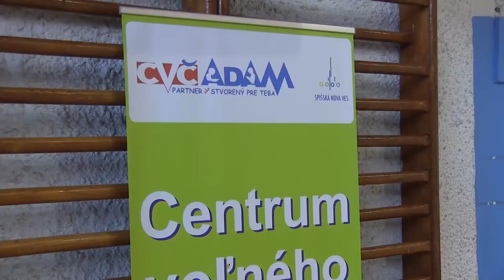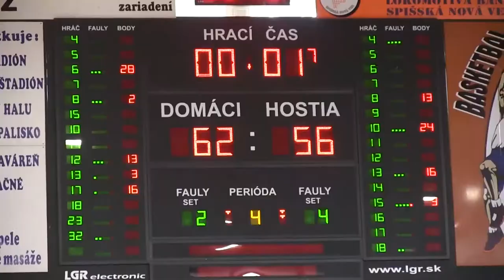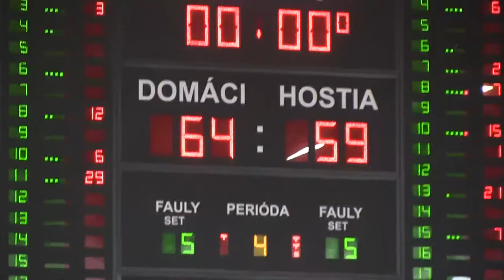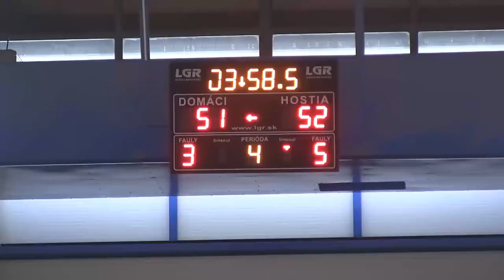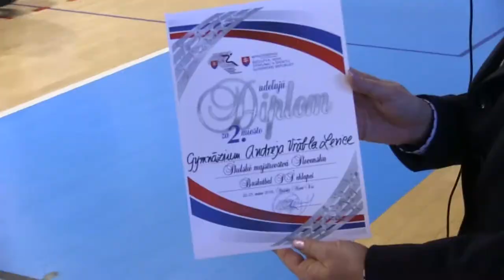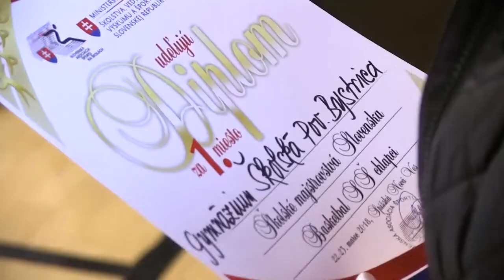Najlepší stredoškolskí basketbalisti zabojovali o titul MAJSTRA SR 2018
V dňoch 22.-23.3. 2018 sa v Spišskej Novej Vsi uskutočnili stredoškolské Majstrovstvá Slovenska v basketbale chlapcov. Skvelé športové výkony a výborná atmoška spravili z tohto turnaja zážitok, na ktorý sa bude ešte dlho v dobrom spomínať.